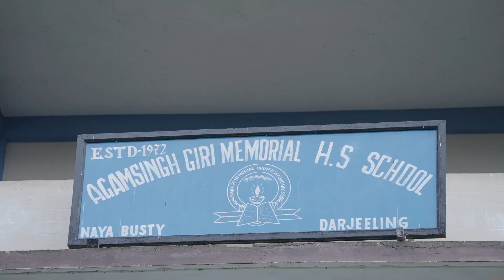MeriMaatiMeraDesh I Saluting Martyr Shaheed Ptr. Siddhant Chettri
Hear the inspiring tale of martyr Shaheed Ptr. Siddhant Chettri, who sacrificed his life for the nation. With the 'Meri Maati Mera Desh' campaign, let's salute our martyrs and show our love for the country.